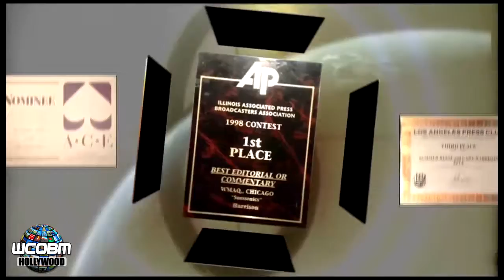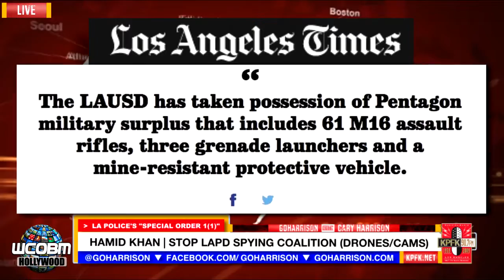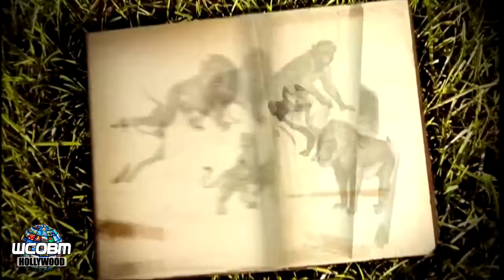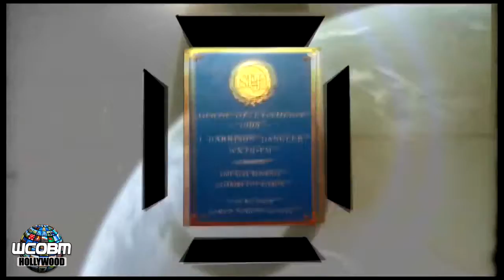LA Spying with Drones and Body Cams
LA Schools receive M16s, grenade launchers, and a tank. Meanwhile, LAPD ramps up public spying with free Pentagon military-grade weaponry, including taser-firing drones and $61M in body-cams..

DRUNK DRONE PILOTS: INSTAGRAM: DRONE PARTS: FPV Camera: Camera mount: .

Amazing tiny insect robot spies. US military has designed spy drones so small that they are starting to look like tiny insects. Insect spies are used to get into areas that they normally wouldnt.